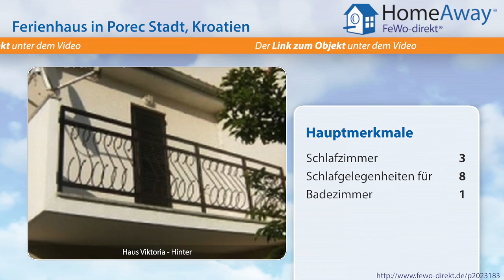Istrien: Ferienhaus für 6-8 Personen in Porec, nur 500 Meter bis zum Strand - FeWo-direkt.de Video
Ferienhaus in Istrien Kroatien für 8 Personen :
Ferienhaus Viktoria besteht aus: in Erdgeschoss - Wohnzimmer mit ausziehbare Sofabett, komplett ausgestellte Küche, Esszimmer, Diele, schöne Terrasse Auf erster Stock sind 3 Schlafzimmer ( jede mit  Doppelbett), Bad und 2 Balkone. Auf die Terasse sind Gartenmöbel, Grill, reservierte Parkplatz für unsere Gäste.